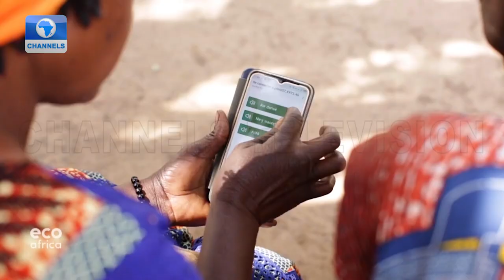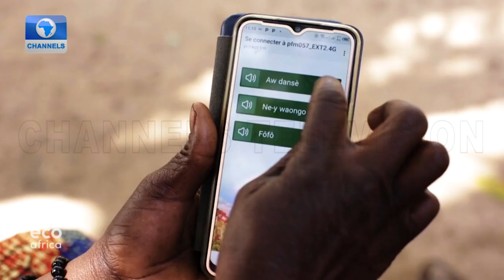How To Build Playgrounds In Rural Areas With Recycled Materials + More | Eco Africa